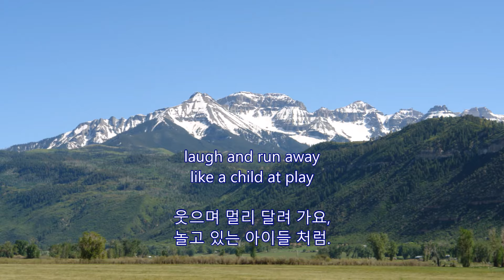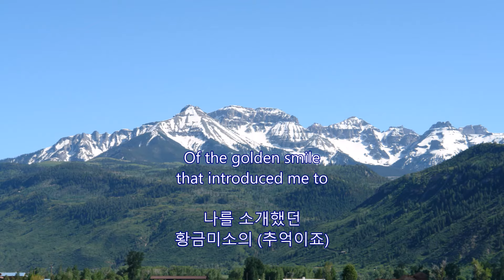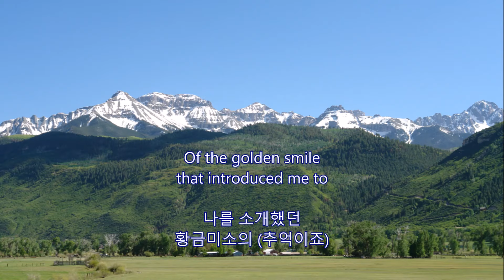Days of Wine and Roses - Andy Williams || with lyrics (영어가사/한글번역)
Andy Williams